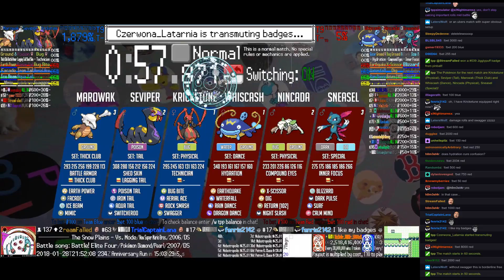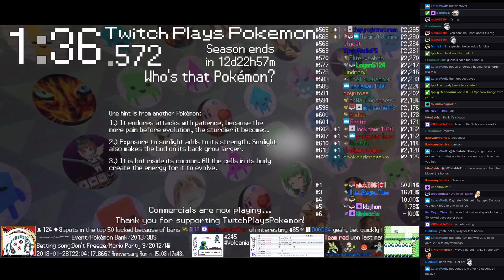Twitch Plays Pokémon Battle Revolution - Matches #106232 and #106233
#106232 [Blue: Kricketune (Physical), Seviper (Tail), Marowak (Thick Club)] vs [Red: Whiscash (Dance), Nincada (Physical), Sneasel (Special)]

7:16 : #106233 [Blue: Voltorb (Stadium 2), Smeargle (Stadium 2), Scyther (Stadium 2)] vs [Red: Machop (Stadium 2), Articuno (Stadium 2), Jynx (Stadium 2)]